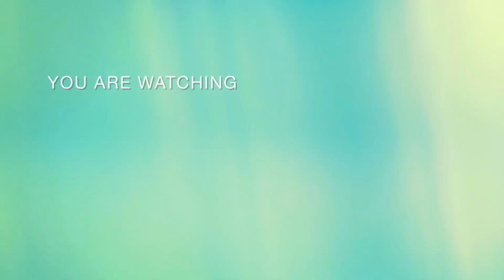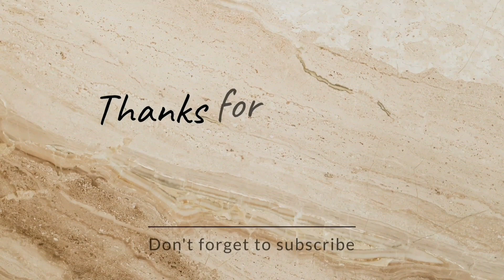Day in my life | jishasfamily | NowjishaMahir